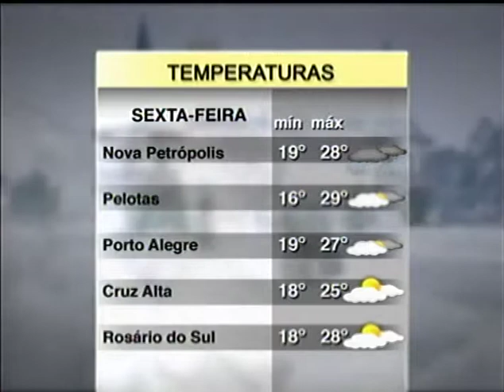Previsão do tempo | Jornal da Pampa | 09/11/2017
Previsão do tempo exibida no dia 09 de novembro de 2017.